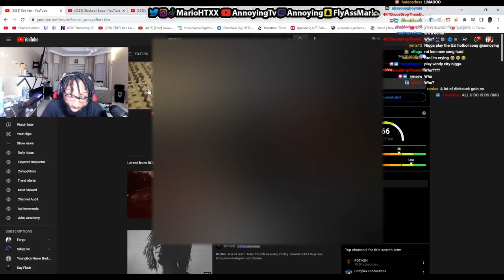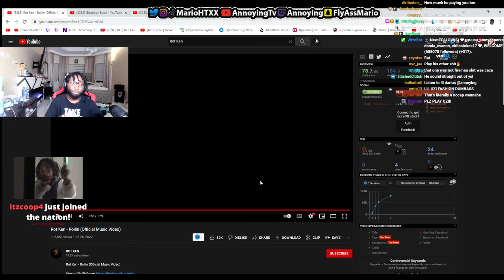This Rapper is Top 5 Most Underrated! (Rot Ken - Rollin Reaction)